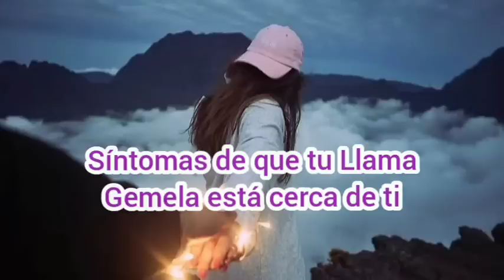Síntomas de que tu Llama Gemela está cerca de ti 🔥🔥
Explora el canal, las listas de reproducción muy completas, trabajo de muchos años, si te gusta mi contenido, apóyame con un me gusta, comparte, comenta, suscríbete, eso tan simple me ayuda muchísimo a continuar, gracias por estar aquí ❤️ Traducción de artículo del blog Pure Twin Flames